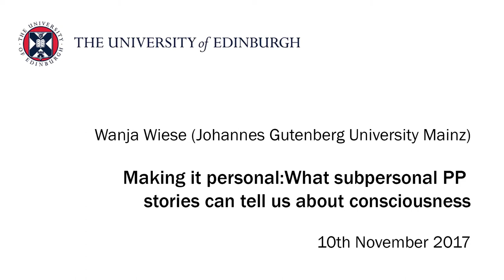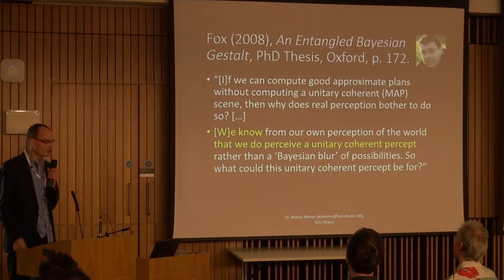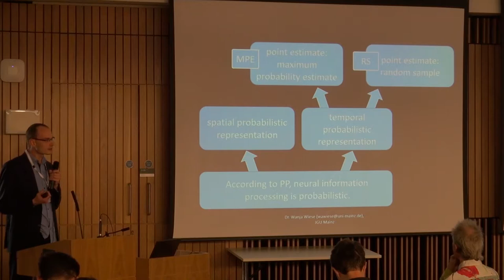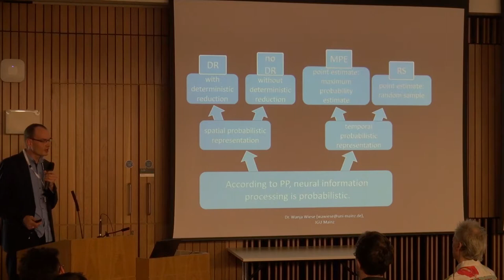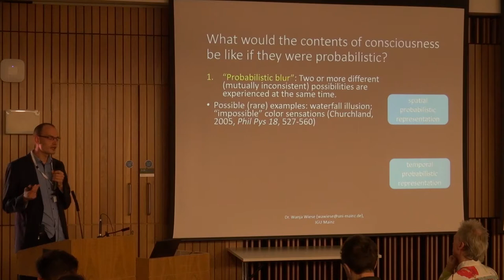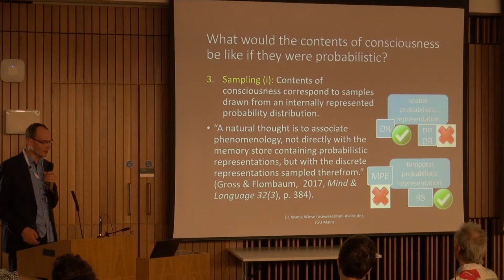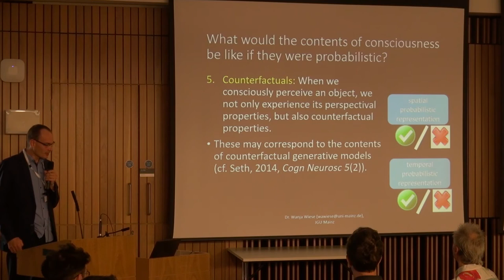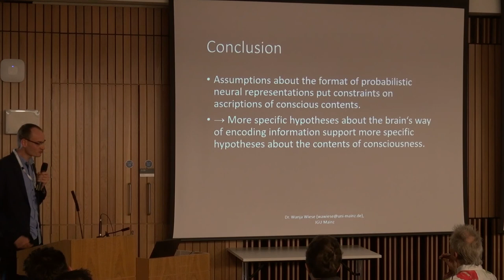Wanja Wiese Making it personal...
Wanja Wiese: Making it personal: What sub-personal PP stories can tell us about consciousness